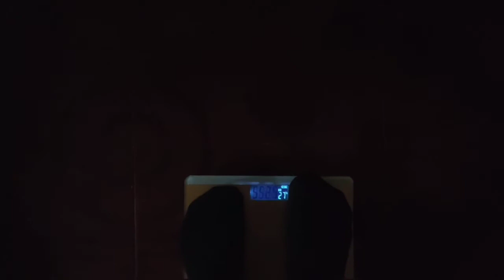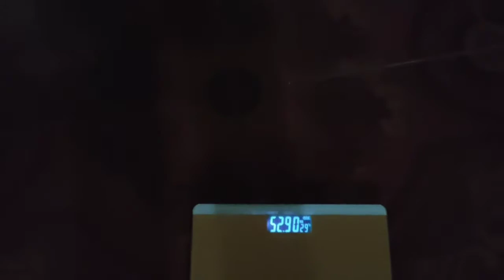I tried the egg diet for 3 days